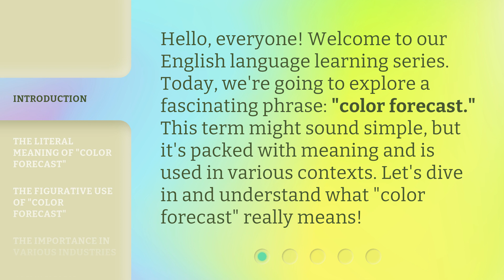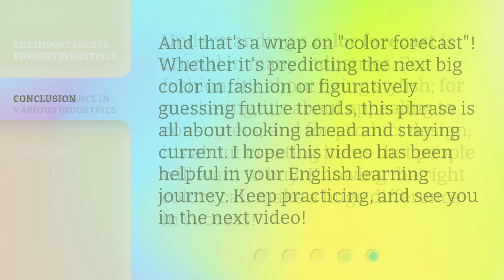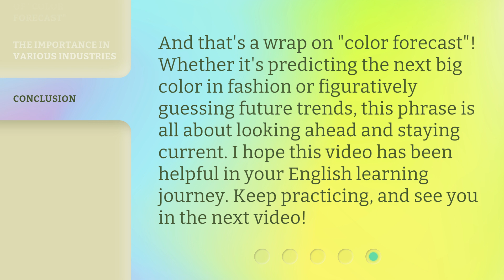Understanding "Color Forecast": A Guide for English Language Learners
00:00 • Introduction - Understanding "Color Forecast": A Guide for English Language Learners
00:32 • The Literal Meaning of "Color Forecast"
00:58 • The Figurative Use of "Color Forecast"
01:24 • The Importance in Various Industries